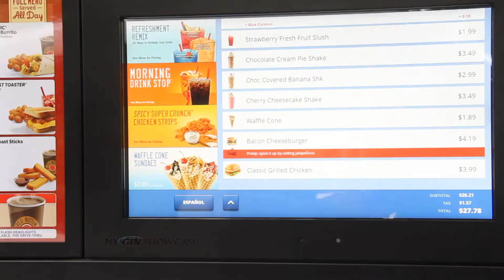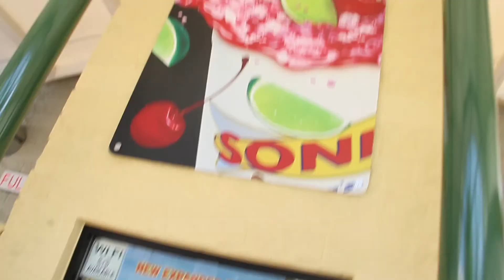My GTN Showcase 48 - Sonic